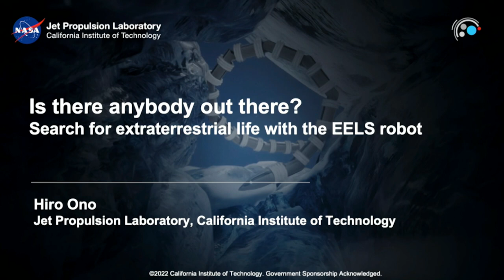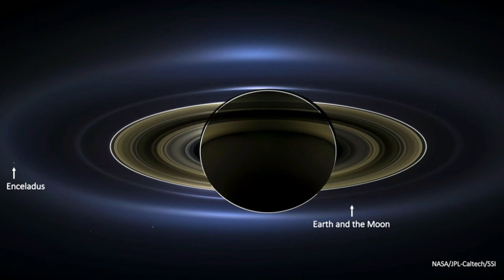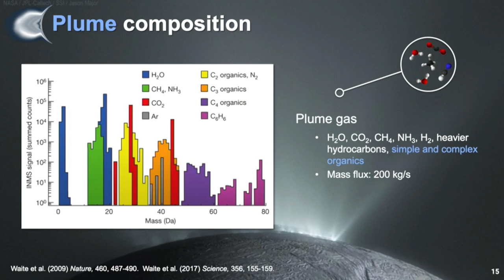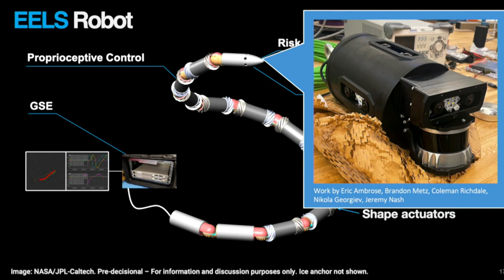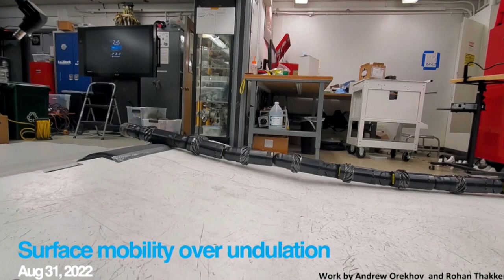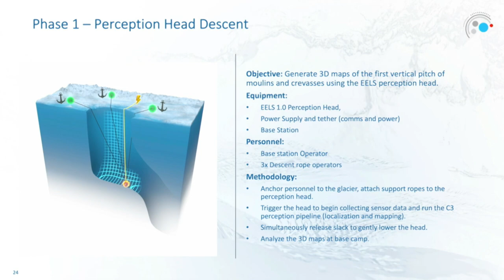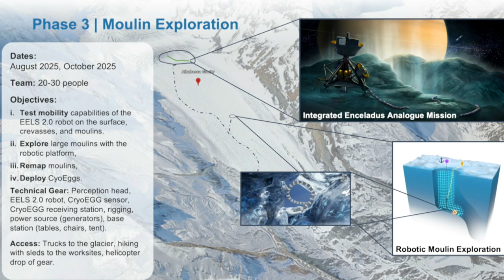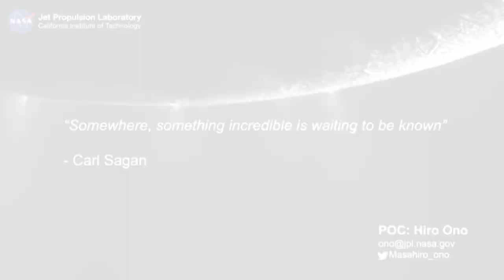Is there anybody out there? Search for Extraterrestrial Life with the EELS Robot | Hiro Ono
Are we alone in the universe? This is arguably one of the most profound questions of humanity. The answer may lie in the underground ocean of Enceladus, a small icy moon of Saturn. In his talk, Hiro Ono will explain how the Jet Propulsion Laboratory is prototyping a snake-like robot called EELS, which could one day go down the crevasse of Enceladus to search for extant extraterrestrial life. To demonstrate EELS’ capability, the JPL team will test the robot on Athabasca Glacier in Canada starting in September 2022.

Hiro Ono is the Principle Investigator of the EELS Project at JPL. Besides EELS, he also supports the Mars 2020 Rover (M2020) Mission as a rover operator driver. Before joining JPL in 2013, he was an assistant professor at Keio University in Japan. He graduated from MIT with a Ph.D. in Aeronautics and Astronautics in 2012. He is the father of a 6-year-old princess. Go Red Sox and Hanshin Tigers!

Gathering an international cadre of artists, scientists, and technologists for presentations and performances, "Beyond All Measure: The Sea, the Sky, the Horizon of Our Transitional Present" was a day-long program of conversations around art and science. The program focused on dialogues with the wider public that illuminate the complex relationships between oceanic and astronomical exploration in the age of the Anthropocene.

Beyond All Measure was co-presented by Fulcrum Arts and Leonardo/ISAST as a part of Leonardo’s LASER Talks series and the 2022 Fulcrum Festival: Deep Ocean/Deep Space.